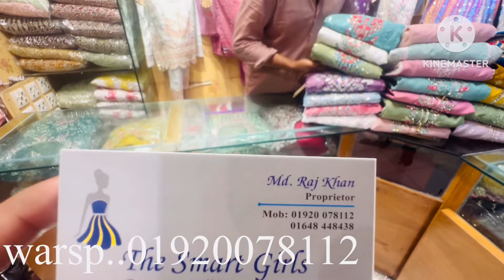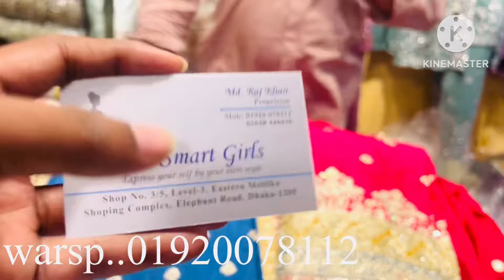অরেজিনাল পাকিস্তানি ডিজাইনার রেডিমেড সালোয়ার কামিজ বিশাল অফার প্রাইজে কিনুন, wtsp. 01920078112.